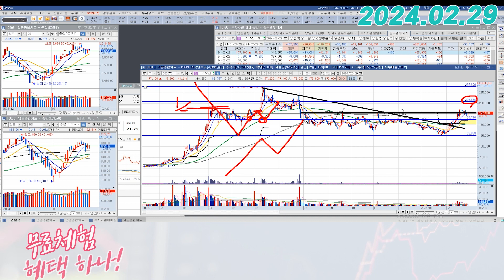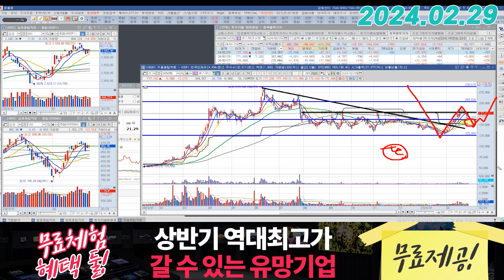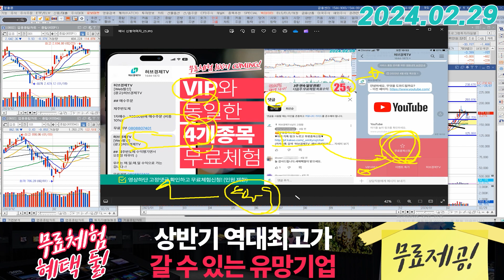코스모신소재 (005070) - 솔직히 길게 보는 거면 자리가 어딘들 어떻습니까..